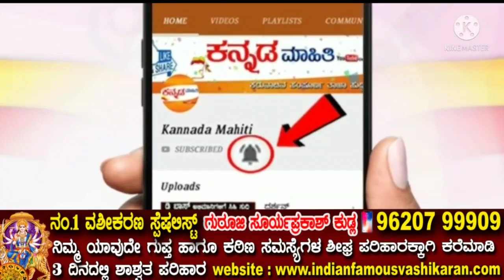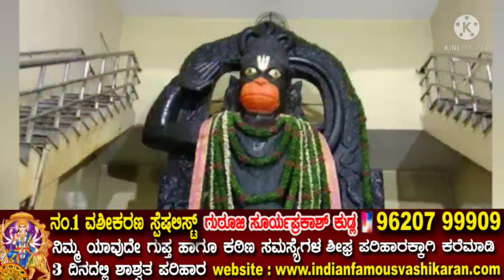ಆಗಸ್ಟ್ 26ನೇ ತಾರೀಖಿನಿಂದ ಈ 6 ರಾಶಿಗಳಿಗೆ ವಿಶೇಷ ಹನುಮನ ಯೋಗ ಬರುತ್ತದೆ| ಶುಕ್ರದೆಸೆ | ಅದೃಷ್ಟ |Astrology